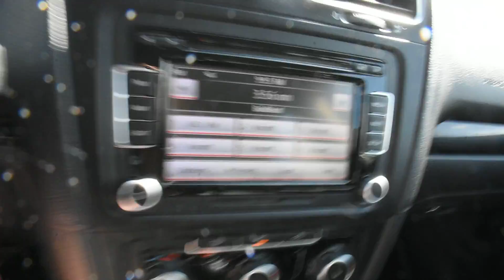2011 Volkswagen Jetta Sportwagen LHM VW Lakewood PV8458 3VWML7AJ5BM634040